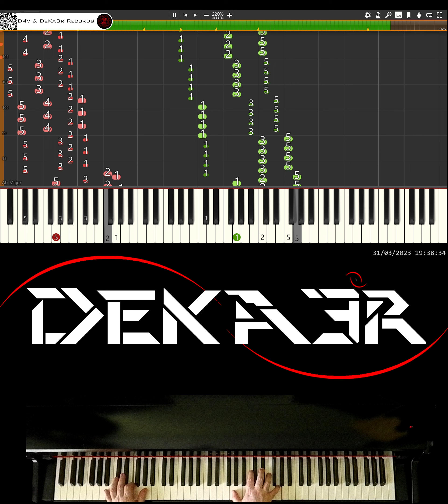🔴 IRL 🎹 RUNNER • CREACIÓN DE SU DIGITACIÓN, MNEMOTECNIA Y ESTUDIO PARA PIANO